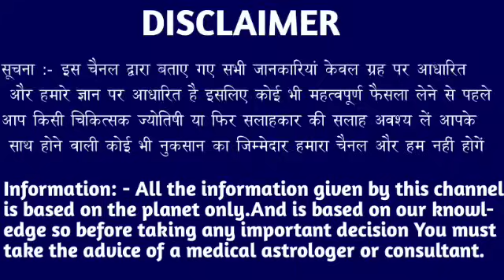कर्क राशि वालों 18 जुलाई 2024 से चुपचाप देखना! ये बात किसी को मत बताना। Kark Rashi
कर्क राशि वालों 14 जुलाई 2024 से चुपचाप देखना! ये बात किसी को मत बताना। Kark Rashi#karkreport